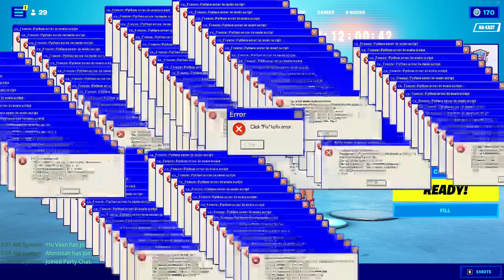Fortnite E-GIRL sent me HER FREAKY TIKTOK VIDEO! (THIRSTY ASF 😩)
Yoo! Back with a banger. In this video.. Things start off a little weird in this video. I challenged my EX Girlfriend to a contest.. and if I win she's going to send me her FREAKY VIDEOS. Wish me luck!

Fortnite
Girl Voice Trolling
Girl Voice
Trolling
Talent
E-Girl
Gamer Girl
Recommended
Viral
Recommend
Funny
Meme
Memes
Content
Content Creator
Grinding
Gaming
Youtube Gaming
Anime
vrchat
htc vive
lumix s5
世界
制作
sxsw online
イベント
オースティン
コラボ
開始
クリエイティブ
公開
開催
アイテム
how does vrchat make money
再現
ナビゲーター
東雲めぐ
カンファレンスイベント
Voice Actor
Text
Whoa Girl
Baby Girl
omegle
fortnite song
fortnite live
fortnite montage
fortnite arena
fortnite account
fortnite animation
fortnite aimbot,
fortnite asmr,
fortnite american boy
fortnite anthem
fortnite agent jonesy
a fortnite song
fortnite roleplay
fortnite montage
 fortnite dance
fortnite short film
fortnite story
fortnite game
fortnite movie
fortnite bts
fortnite bts emote
b fortnite tracker
millie b fortnite
cardi b fortnite
fortnite o.n
fortnite channel
fortnite customs
fortnite creative
fortnite challenges
fortnite countdown
fortnite jay
fortnite montage
fortnite lil
fortnite videos
fortnite dave
fortnite studio
fortnite player in
fortnite google pixel
fortnite dance
fortnite deathrun
fortnite dances in real life
fortnite dual character
fortnite duel characters
fortnite dynamite emote
fortnite dance
fortnite dummy
fortnite pentium
fortnite digga,
fortnite matebook huawei
fortnite tracker
fortnite vonnie
glorious model d fortnite,
fortnite event
fortnite emotes
fortnite edits
fortnite editing course
fortnite montage
fortnite stilet
symple
fortnite letter
fortnite live
fortnite tracker
fortnite funny
fortnite funny moments
fortnite fncs
fortnite fortnite
fortnite fashion show live na east
fortnite find car parts
fortnite songs,
fortnite dances,
fortnite montage
fortnite live
fortnite gameplay
fortnite guy
fortnite get intel from a character
fortnite galactus
fortnite glitches
fortnite gamers
graph g fortnite
danny g fortnite song
fortnite highlights
fortnite halo
fortnite horror map
fortnite hacks
fortnite hackers
fortnite hire a character
1h fortnite
fortnite song 1 h
fortnite glitch
i fortnite down
fortnite jonesy
fortnite jelly
fortnite justin
fortnite joker
fortnite jarvis
fortnite jailbreak
abhi ja fortnite
fortnite kid
fortnite kratos
fortnite keyboard and mouse
fortnite kid plays rocket league
fortnite kratos trailer
fortnite kawaii
fortnite keybinds
fortnite karma
tay k fortnite montage
ke gaming fortnite
smokeyk fortnite
kbm fortnite
ice king fortnite
g&k fortnite
fortnite leaks
l fortnite songs
l fortnite emote
l fortnite tracker
l fortnite dance gif
fortnite mobile
fortnite music
fortnite memes
fortnite montage songs
fortnite marigold
fortnite meme song
fortnite mandalorian
fortnite montage